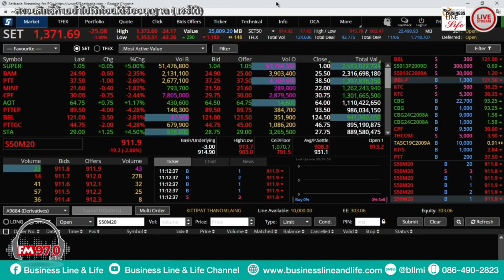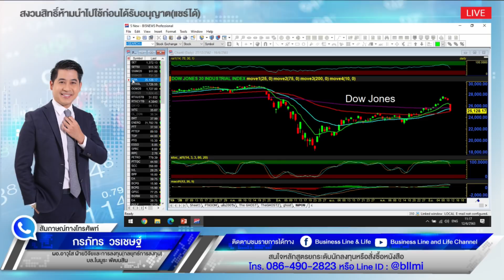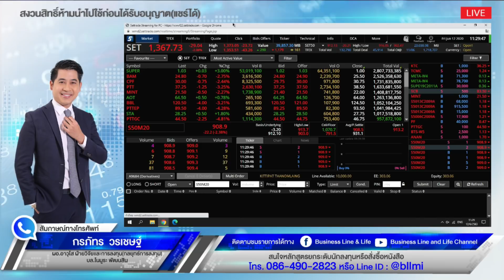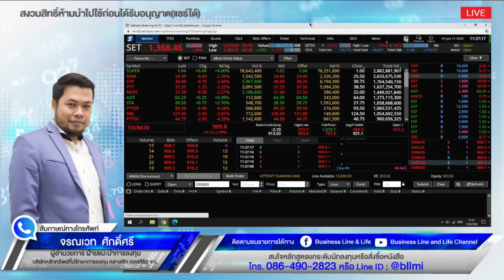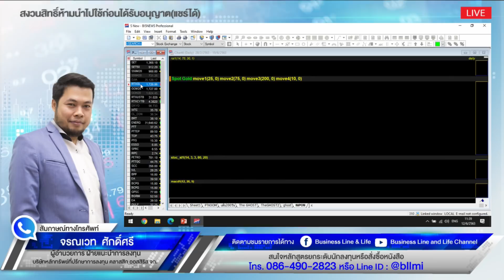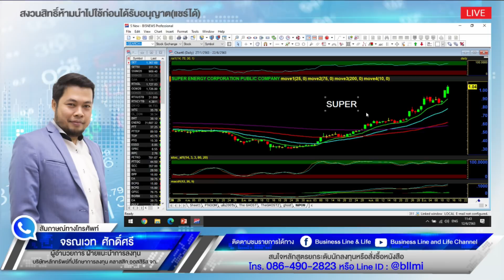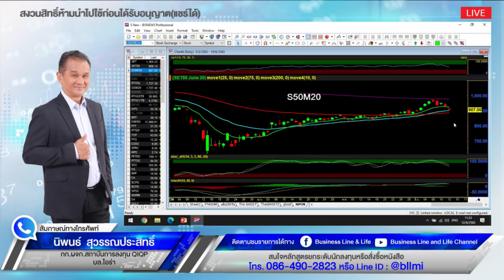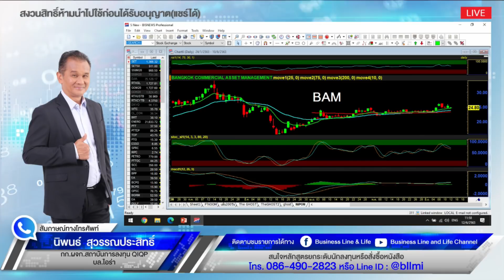Business Line & Life 12-06-63 ช่วง FM 97.0 MHz. (Live Streaming)